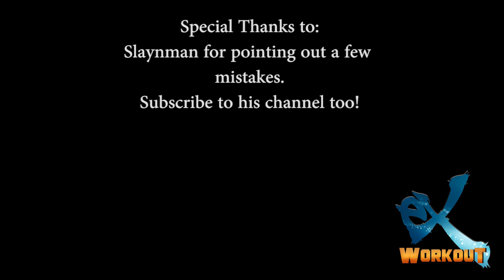Zangief Beginner's Guide: Moves you should punish with SPD (Season 2.5)